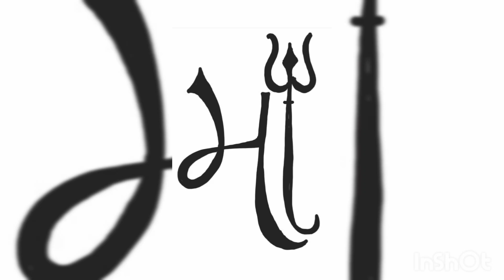Easyto draw Mata rani sketch kids and toddlers#art